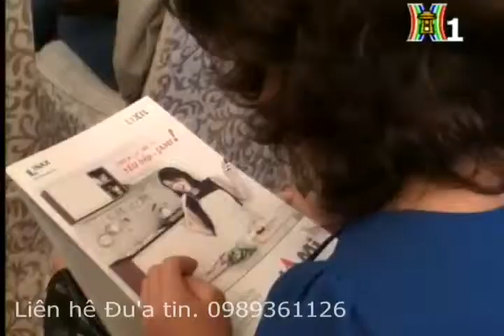Đưa tin sản phẩm mới Thời Sự Hà Nội (25+09+2013)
Shopping Block - kênh H1
Tư Vấn Tiêu Dùng - kênh H2
Sức Khỏe & An toàn thực phẩm - kênh H2
Khám Phá Việt - kênh H2

Công ty CP truyền thông Việt Liên Kết (VietLink media,.JSC)

ĐC: P.2203 - tòa nhà 24T2, phố Hoàng Đạo thúy, Cầu Giấy, Hà Nội, Viet Nam.

Quản lý: Mr. Nguyễn Xuân Dương

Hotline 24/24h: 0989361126